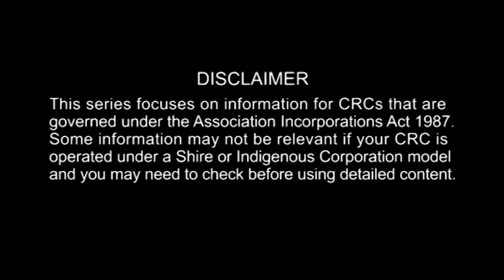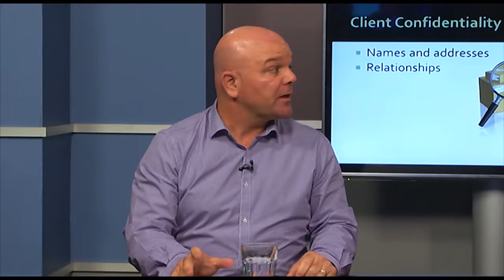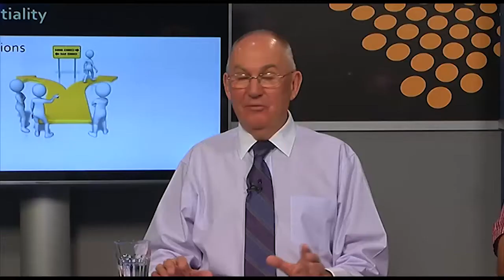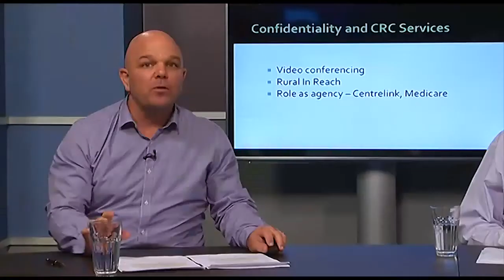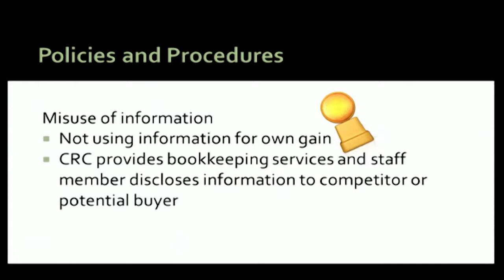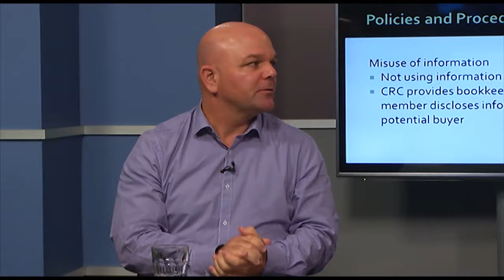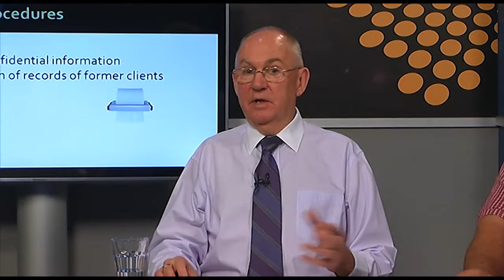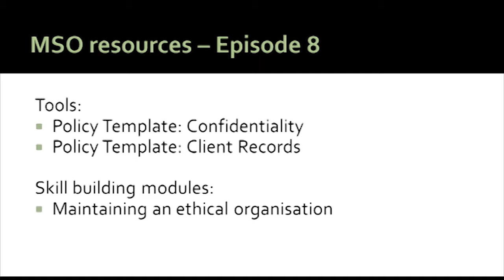8 Confidentiality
Episode 8 in "Governace for CRCs"